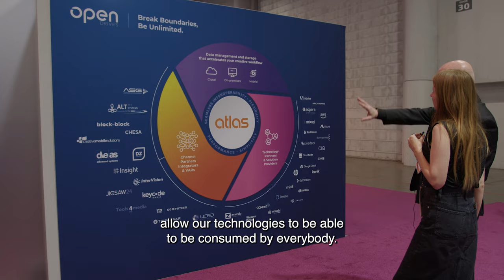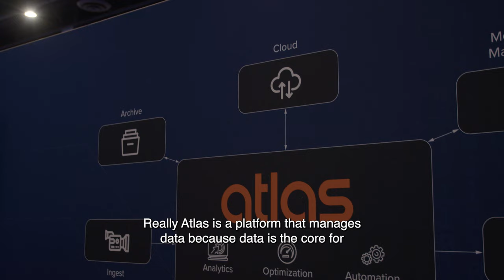NAB 2024: Cinematography for Actors Chats With Open Drives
Get the latest in storage solutions from Open Drives from our No Film School x CFA collab direct from the convention center floor at NAB 2024.